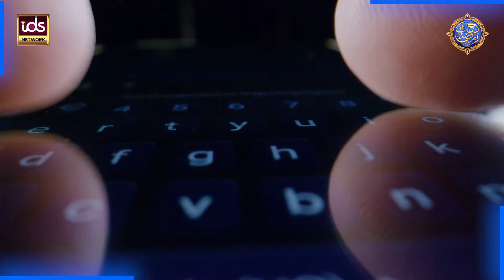Qasas ul Anbiya | Hazrat Suleman Aur Aik Chunti Ka Waqia | Hafiz Tahir Qadri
100% Authentic Islamic Content